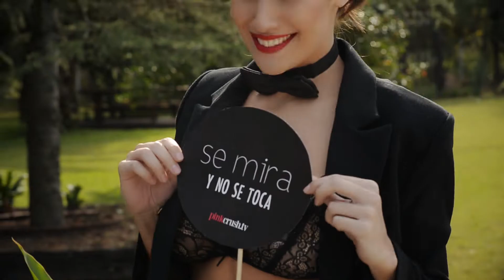Ivana Nadal // Gentle Memory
La estrella argentina Ivana Nadal visita Pinkcrush para una producción misteriosa, romántica, invernal.

¡Mira la producción completa, con videos, backstage y más de 20 fotografías exclusivas en la plataforma Pinkcrush!

Modelo: Ivana Nadal
Producción: Nicolás Mellino